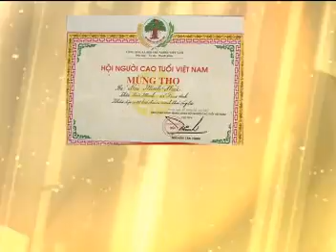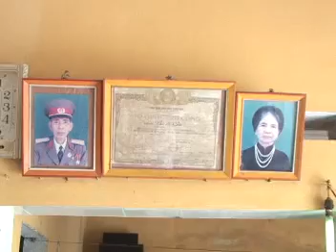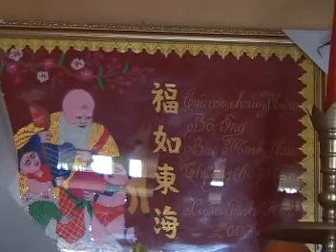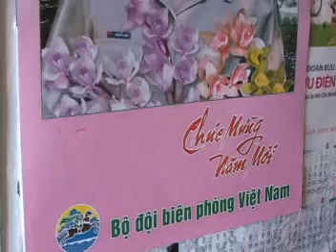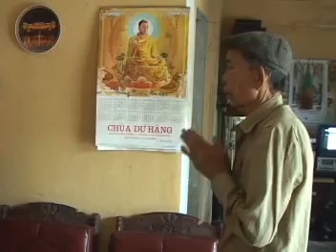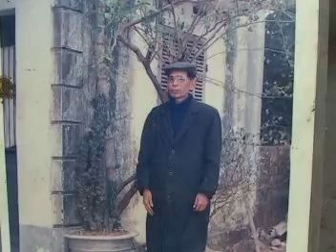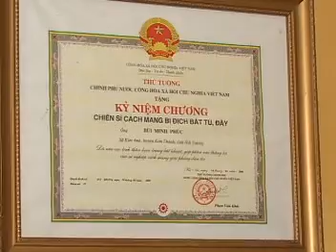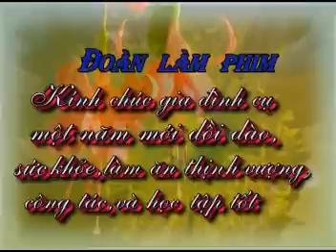Chúc thọ cụ Bùi Minh Phúc tuổi 80 năm 2007